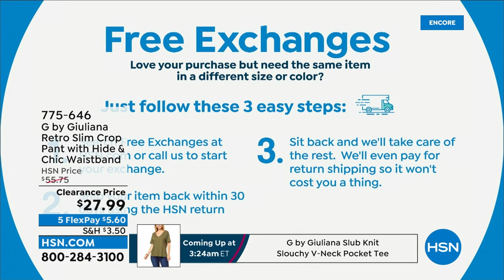HSN | G by Giuliana Rancic Fashions 10th Anniversary 08.14.2022 - 03 AM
Celebrate 10 years of must-have, fun, chic and modern fashions from style guru Giuliana Rancic.